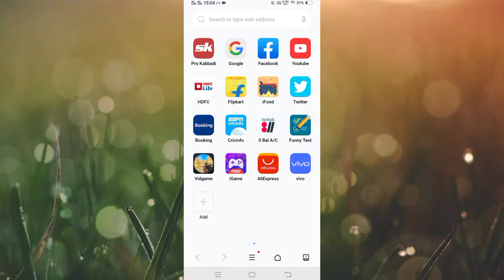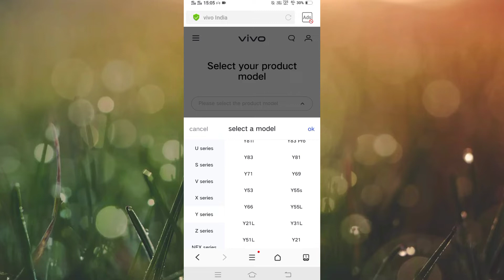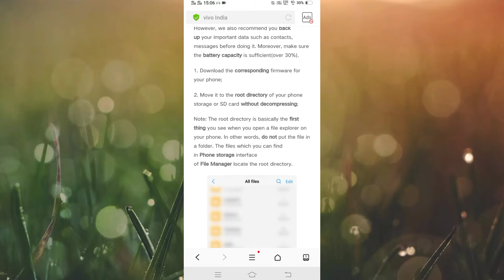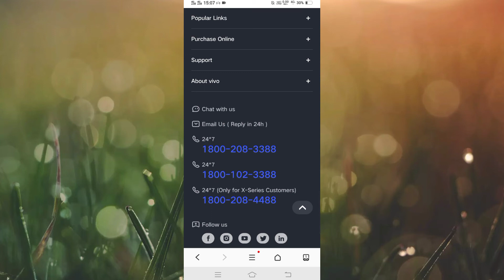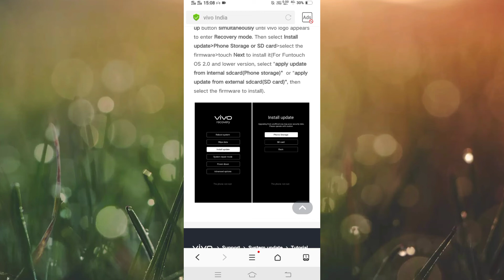How To New System Update On Vivo Y83 || Vivo Y83 New System Update Without Setting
How To New System Update On Vivo Y83
Vivo Y83 New System Update  Without Setting
New System Update On Vivo Y83
Vivo Y83 Phone Main New System Update Kaise Kare
New System Update On Vivo Y83 In Hindi